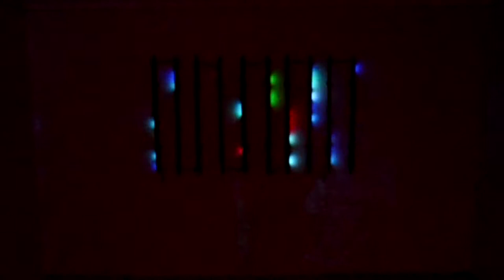LED & PROJECTION ART INSTALLATION // TRUBDR. ADAM ROAD - SPRING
MEMORY FOR THE FUTURE ART INSTALLATION AT CHRISTIES AUCTION HOUSE. SONG BY TRUBDR. ADAM ROAD - SPRING